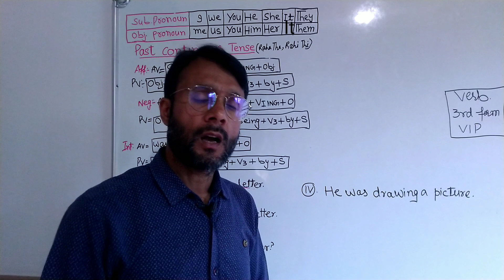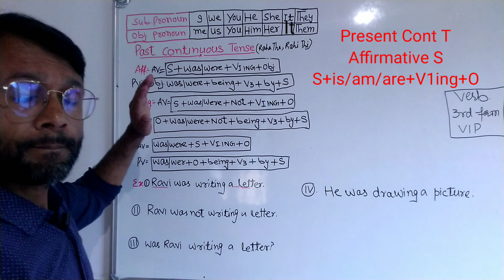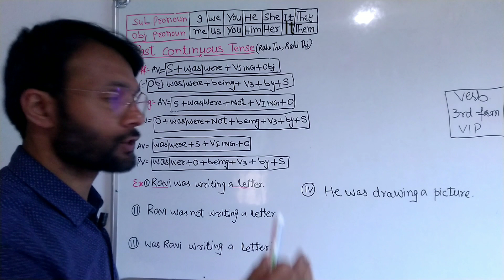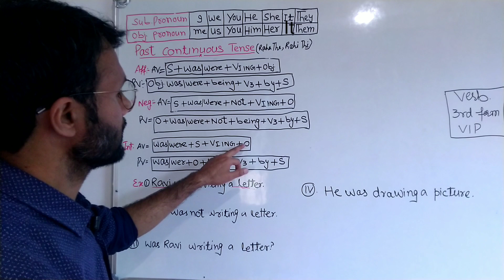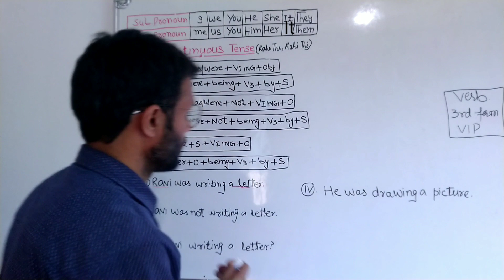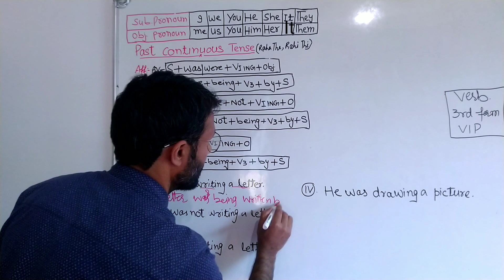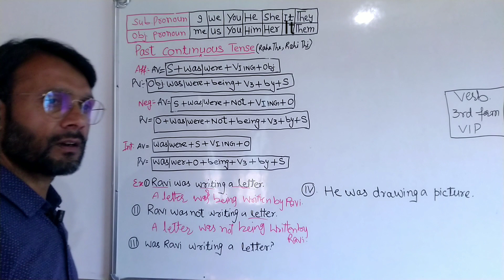Active & Passive Voice of Past Continuous Tense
complete Past Continuous Tense||Active and pasive voice tense activeandpassive english prepositions Indefinite